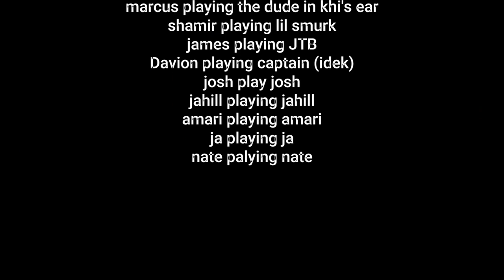anni vlog / school vlog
What I did on my 15th anni in school

presidentkhi on instagram
thefuckingprezz on tiktok